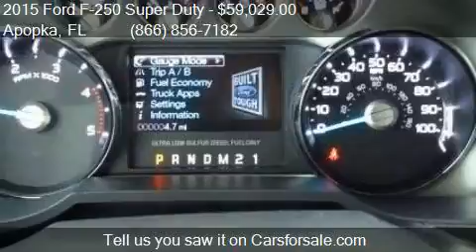2015 Ford F-250 Super Duty Platinum for sale in Apopka, FL 3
This 2015 Ford F-250 Super Duty Platinum is for sale in Apopka, FL 32703 at MULLINAX FORD.

Engine: 6.7L V8
Transmission: Automatic 6-Speed
Color: White
Mileage: 5
Contact MULLINAX FORD 1551 E SEMORAN BV Apopka, FL 32703 to test drive this 2015 Ford F-250 Super Duty Platinum today.